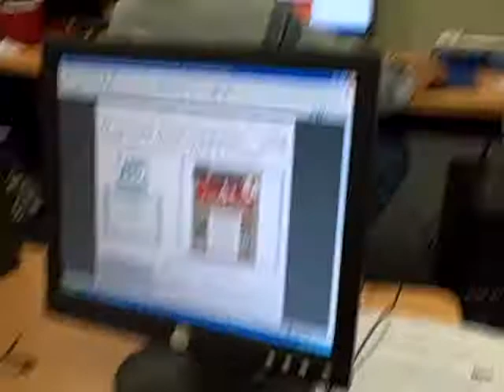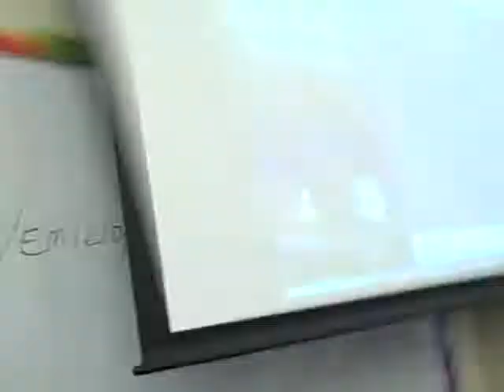Computer Repair class - South San Francisco Adult Education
Study computer repair at the South San Francisco Adult education center and get your A+ Certification.
Open enrollment, sign up in class. Classes on Tuedays & Wednesday evening. Room 33, @ 6:30 pm.

Classes are low cost, you need to buy your own computer tools